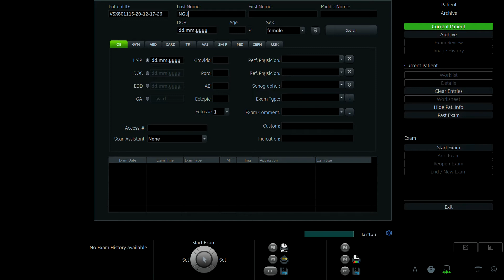NGÔ THỊ THU HẰNG 1999